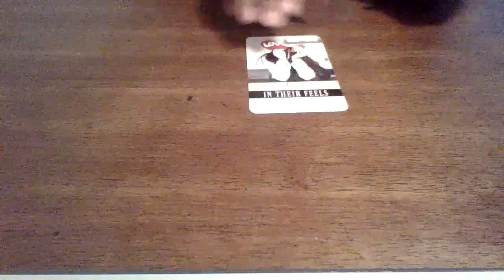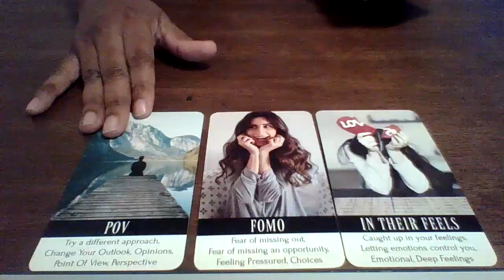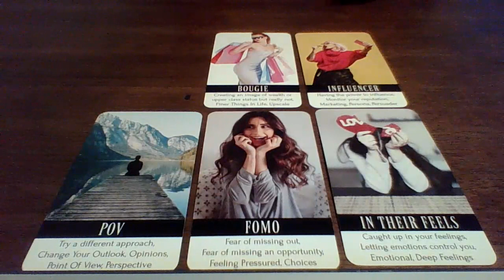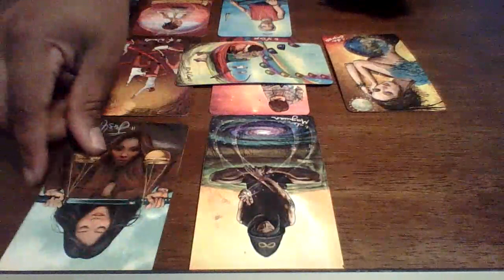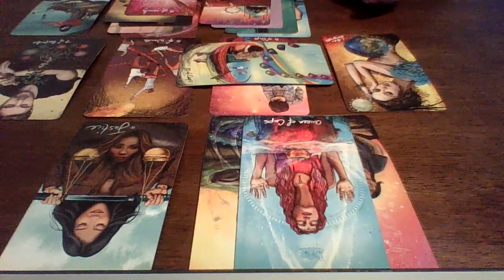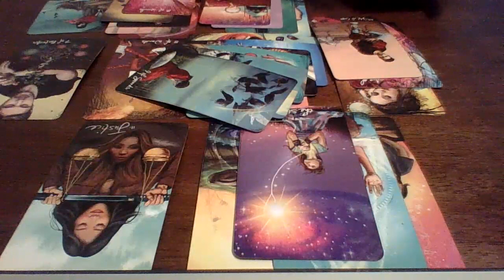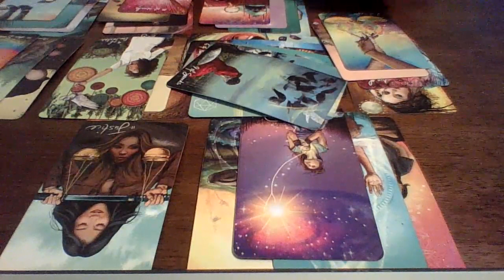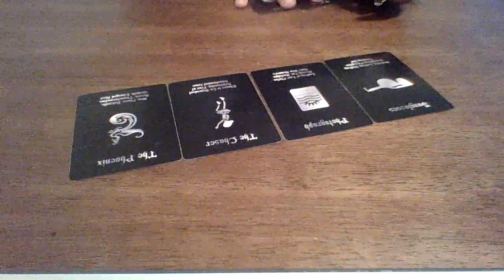Aquarius, Keeping Up With The Joneses ... Keeping tabs on you but you need to know this ...